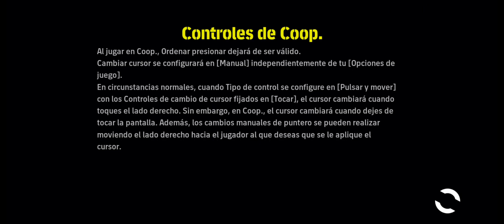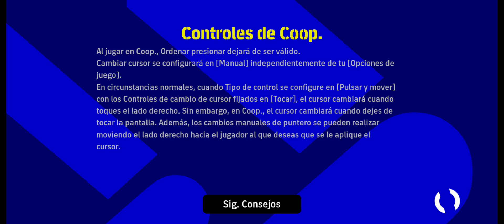efootball match 3vs ai